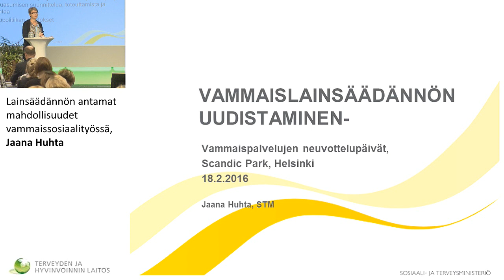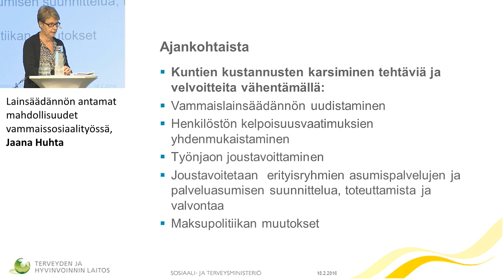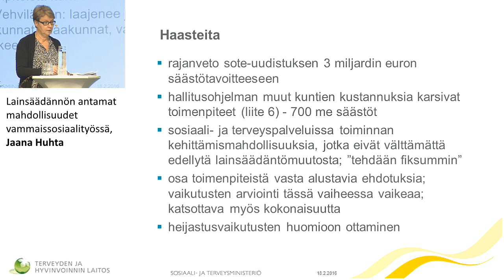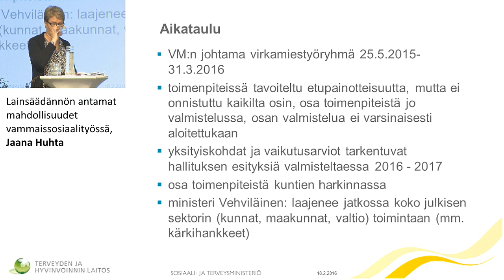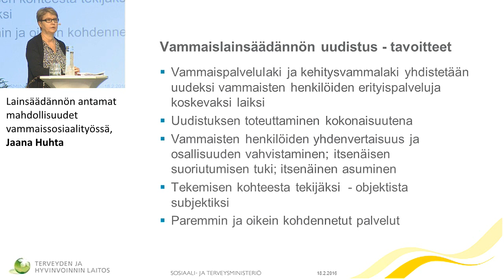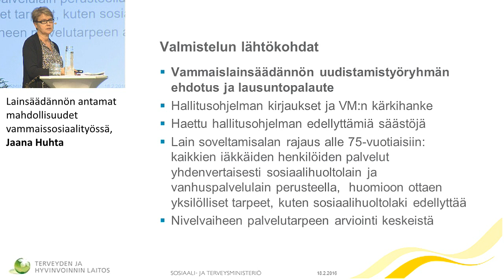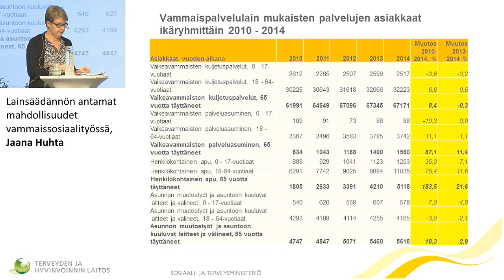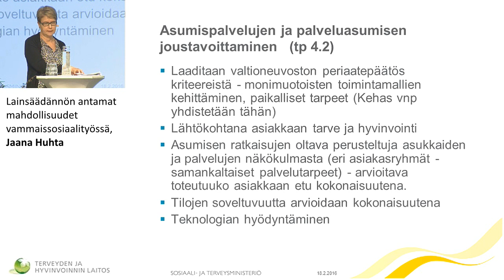Lainsäädännön antamat mahdollisuudet vammaissosiaalityössä, Jaana Huhta